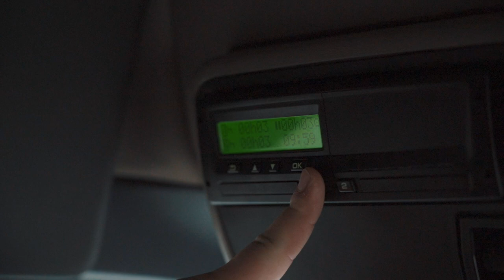Bewege Güter durch die Schweiz als Strassentransportfachmann/-frau EFZ | Lehrstellenvideo | Yousty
Ein Einblick in den Alltag einer Lehrstelle bei der Havi Logistics GmbH in Oensingen SO als Strassentransportfachmann/-frau EFZ

Der Lernende Gian absolviert derzeit seine Lehre als Strassentransportfachmann EFZ. In diesem Video nimmt er euch mit in seinen Alltag. Interessiert? Schaut euch das Video an!

HAVI Logistics GmbH bietet engagierten Jugendlichen eine fundierte Berufsausbildung – starte in die Zukunft. Die Ausbildung junger Berufsleute zählt zu den wichtigsten Aufgaben, denn: Die Marktleistung ist exakt so gut wie die Mitarbeiter, welche sie erbringen. Informiere dich hier über das aktuelle Lehrstellenangebot und bewirb dich.

Ihr wollt mehr über eine Ausbildung bei Havi Logistics GmbH erfahren? Hier gibt es mehr Informationen: Das Besondere an yousty.ch ist, dass du neben allen wichtigen Informationen und Tipps zu den Berufen, freien Lehrstellen und dem Bewerbungsprozess Einblicke in ein Unternehmen bekommst. Bei Yousty kannst du online schnuppern!